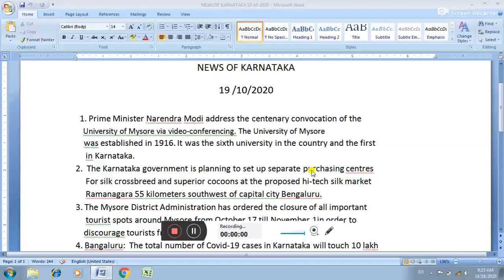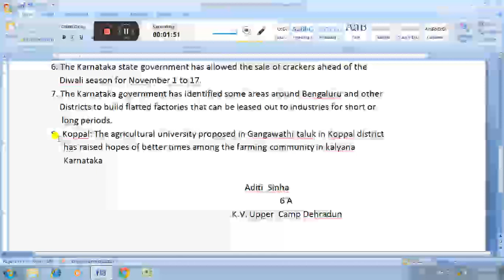News of Karnataka under EBSB 19/10/20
By Aditi Sinha K.V.Upper Camp Dehradun